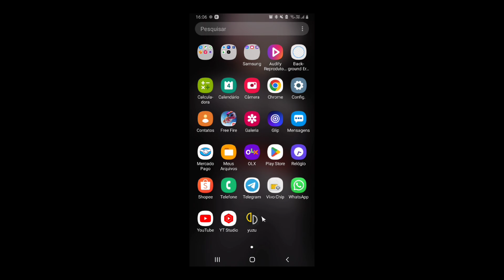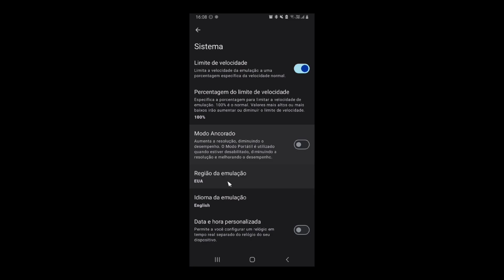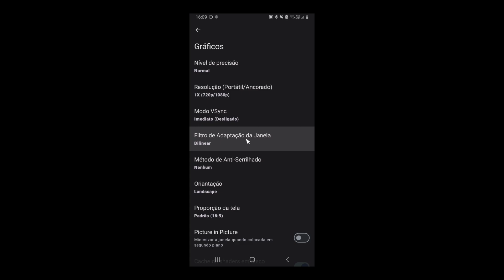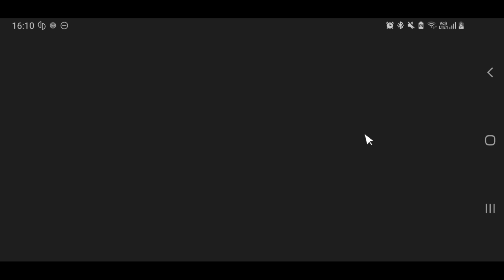[SAIU]😍✅COMO JOGAR A SAGA NARUTO NINJA STORM NO CELULAR DE GRAÇA como instalar o EMULADOR YUZU NCE ✅